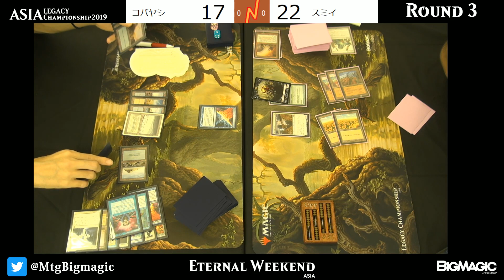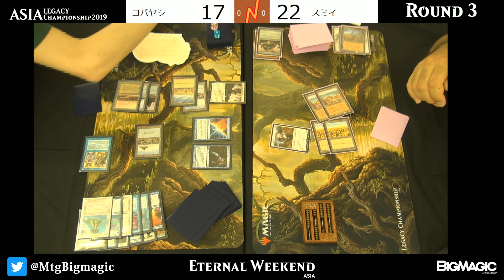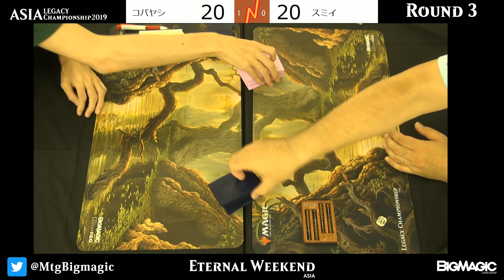【MTG】Round3 Asia Legacy Championship 2019 | ETERNAL WEEKEND Asia 2019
2019年8月17日に横浜産貿ホール マリネリアにて開催された「エターナルウィークエンド・アジア2019」の「アジア・レガシー選手権2019」Round3 コバヤシ選手 vs スミイ選手の模様をお送りします。

実況：岩SHOW、解説：黒田正城・浅原晃（BIG MAGIC ELDERS）

「エターナルウィークエンド・アジア2019」